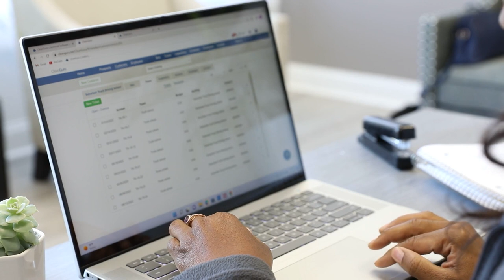CleanGuru - Keisha Taylor - 24/7 Cleaning Service LLC